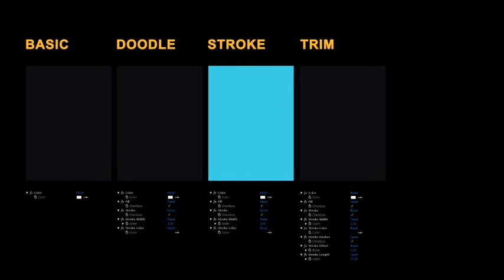Liquid Elements Explosions 21-30 | After Effects Template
Special Thank You ❤ to MotionFootages!

Recommended Section:
0:01 Shape Elements 2: Get 150+ elements for free at
1:10 Download 'Event Promo'
1:10 Download 'Fast Chromatic Opener'
1:10 Music
1:18.200 Download 'Subscribe project'